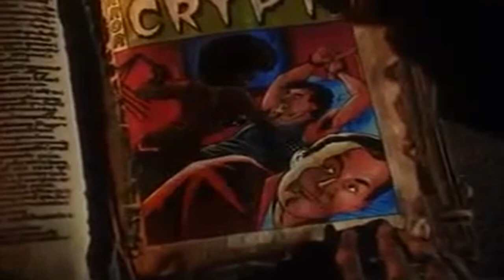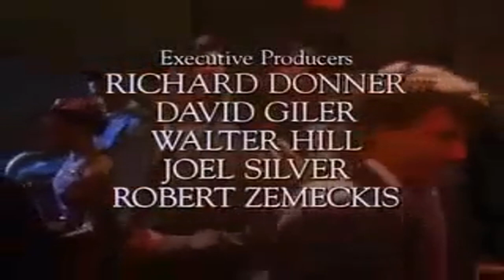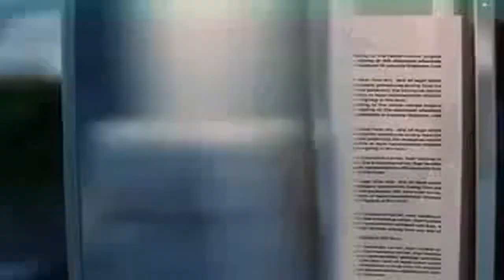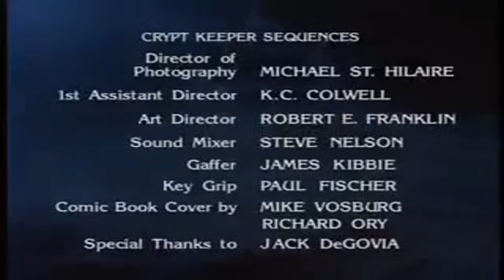REAL Full Length Tales from the Crypt - My Brother's Keeper... [ con't in top of Description ]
Synopsis:  The relationship between Siamese twin brothers (Timothy Stack and Jonathan Stark) becomes strained when the good twin doesn't want to be separated from the bad twin. When the later resorts to murder, the former finally changes his mind.
Also starring Jessica Harper**

( 4458RobertC here: )  O.K.  Got to brag on myself a little.  I am SO @#$%ing brilliant! ( modestly speaking. ) Why? - you may ask.  Because - I cobbled this together from various material from various video sources.  Four ( 4, ) to be exact.  I got tired of seeing, here on YouTube, supposedly "Full Length" "Tales from the Crypt" episodes - only to find them with NO beginning credits ( and some even with NO end credits. )  NOTE:  NO beginning credits CAN be forgiven if from a DVD rip of an episode from Seasons 1 or 2 ( individual opening credits for each episode were NOT included in the DVD releases of Seasons 1 and 2. )

This is what the episode "My Brother's Keeper" would  have looked like IF someone had watched it  as it originally aired on HBO ( original air date was July 24, 1990.*** )

I am posting this for entertainment and/or educational purposes ONLY, and I do NOT make ANY money off of it.

*Source:  Wikipedia
** Ibid
*** Ibid